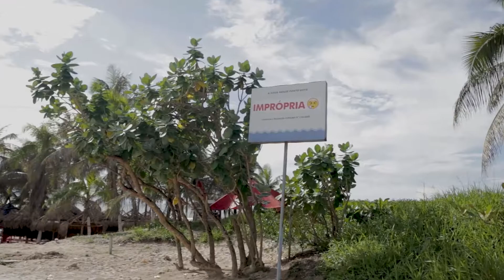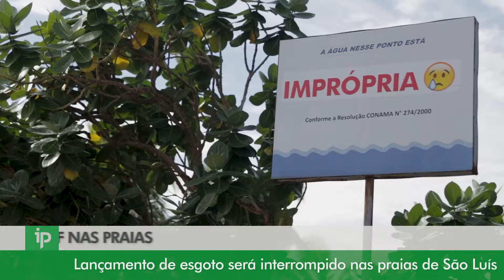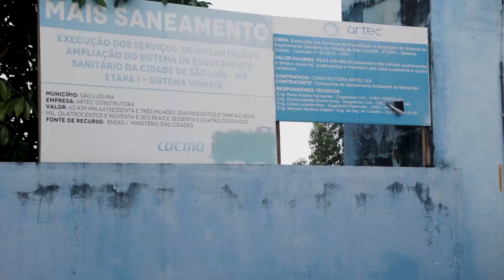MPF nas Praias, matéria 3: Caema deve reparação por lançar esgoto no mar em São Luís - IP 859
A última reportagem da série especial MPF nas Praias fala sobre o lançamento de esgoto não tratado no litoral de São Luís, no Maranhão.
Banhistas e frequentadores das praias afirmam ser perceptível em alguns dias a má qualidade da água.
A partir de ação civil pública proposta pelo Ministério Público Federal, a Justiça Federal determinou que a Companhia de Saneamento Ambiental do Maranhão (Caema) faça adequações para seguir aos parâmetros do licenciamento ambiental para o lançamento de efluentes líquidos e sólidos pelas suas estações de tratamento de esgoto (ETEs), no prazo de até seis meses.